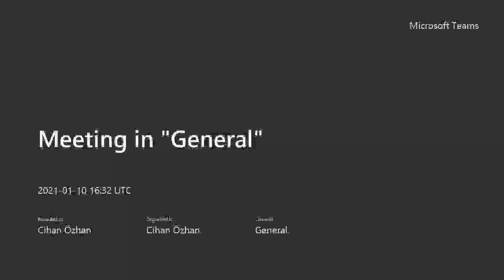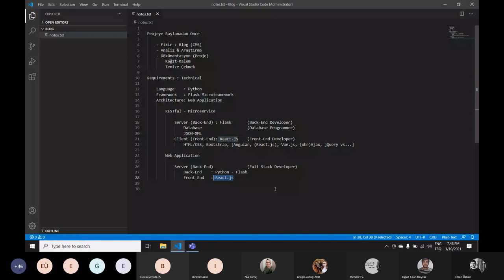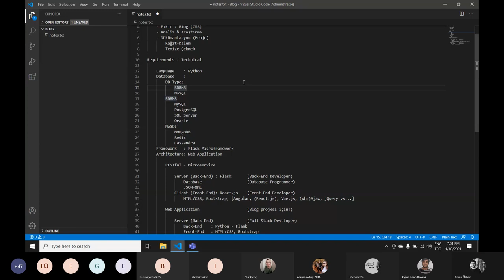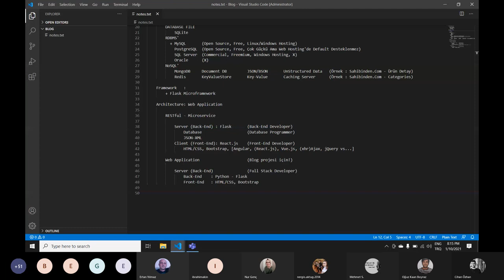Python & Flask : Flask ile Web Programlama - 7.1 (Projeye Giriş/Hazırlık)